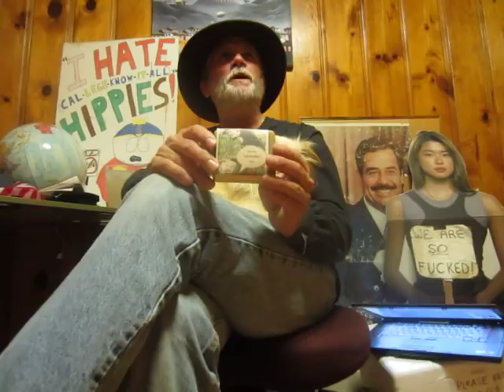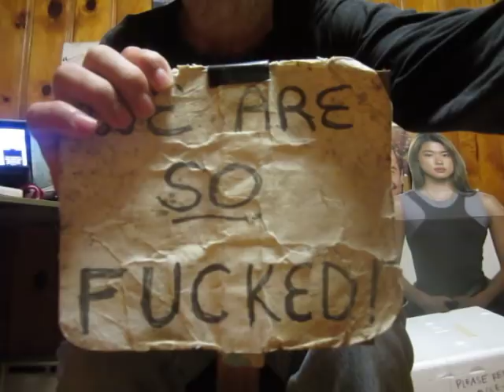Depressed Doomsday Lonely Heart Kicked to the Curb by a Space Alien!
Will the tragic travails of your Depressed Doomsday Lonely Heart never end? Well, as at least one Pile of Fish date said to me, "I am so glad you are so normal. I was so afraid you were going to be just another weirdo."